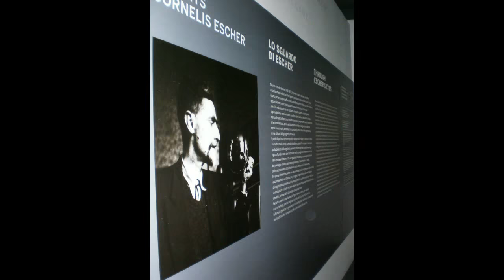Vittorio Sgarbi - Escher _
Mostra Escher
Museo Santa Caterina Treviso
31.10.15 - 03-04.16